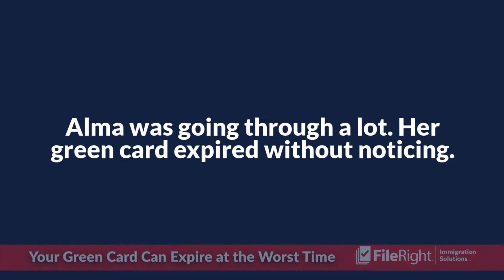Customer Story: Alma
Alma was dealing with a lot in her life when she realized her green card had expired. She wanted to renew her green card quickly so she could find a new job.